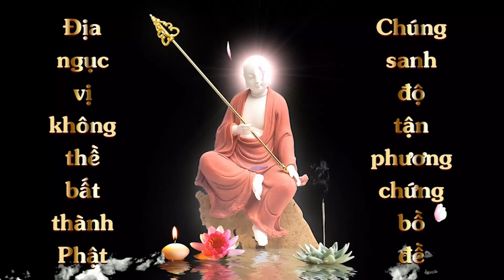Cộng Đồng Địa Tạng Bồ Tát | Kinh Địa Tạng Bồ Tát Bổ Nguyện - Phẩm 11 | Quảng Thiện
Pháp danh: Quảng Thiện
Lời nguyện:
Đồng sanh cực lạc Quốc
Cách thức tham gia:
1. Ghi âm toàn bộ Kinh Địa Tạng Bổn Nguyện (file mp3)
2. Chọn 1 phẩm quay video (file mp4)
3. Trước mỗi phẩm ghi thêm “Tham gia Cộng Đồng Địa Tạng Bồ Tát”
4. Đồng ý cho kênh đăng video.